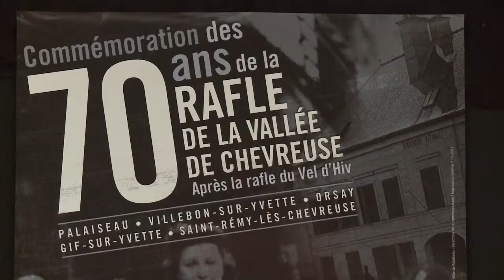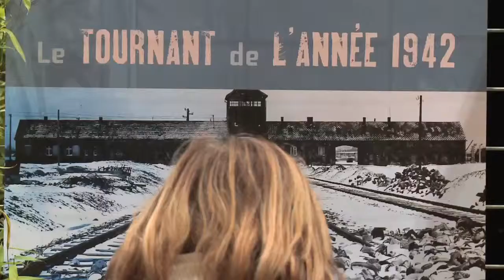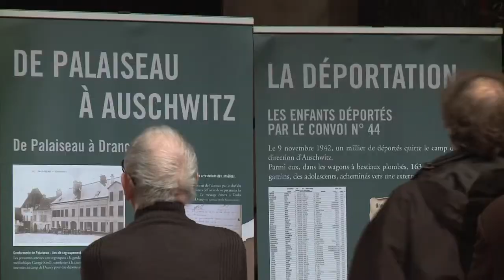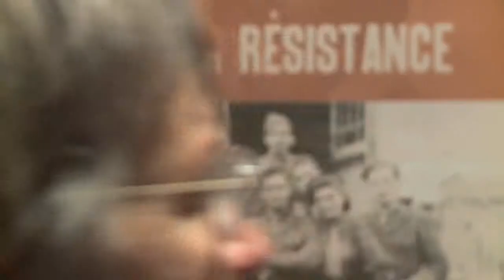Commémoration de la rafle en vallée de Chevreuse - Automne 1942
Lundi 19 novembre 2012, la Ville de Palaiseau présentait conjointement deux expositions en mémoire des victimes des rafles de 1942. La première réalisée par l'Office nationale des anciens combattants met en évidence les persécutions infligées aux Juifs. La seconde a été réalisée à l'initiative de deux Palaisiennes et met en lumière la rafle qui a eu lieu à l'automne 1942 en vallée de Chevreuse. Cérémonie commémorative animée par la maire Claire Robillard en présence de témoins de la rafle.